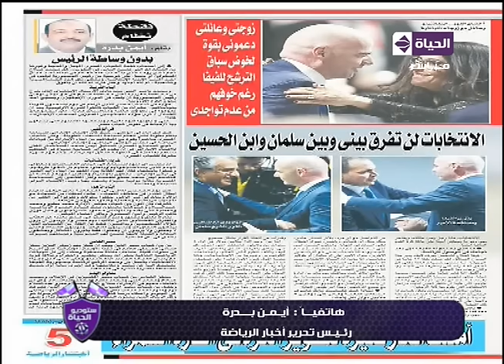ستوديو الحياة - أيمن بدرة "رئيس تحرير أخبار الرياضة" ولقاءه مع رئيس الفيفا الجديد " انفينيتو"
الاثنين 7-3-2016